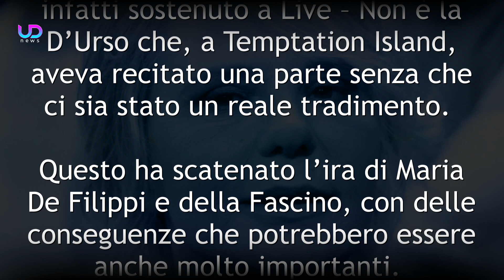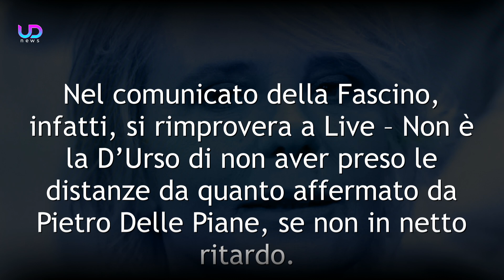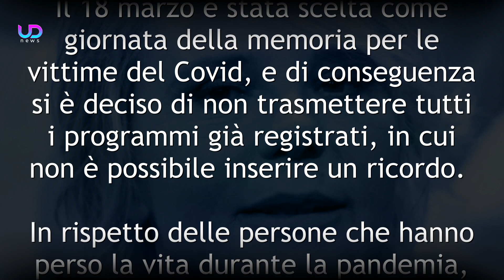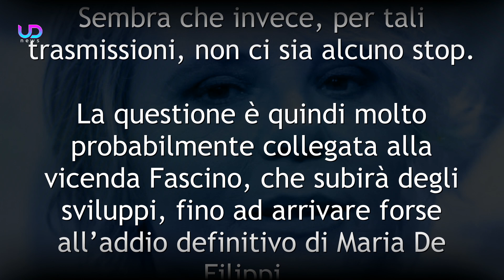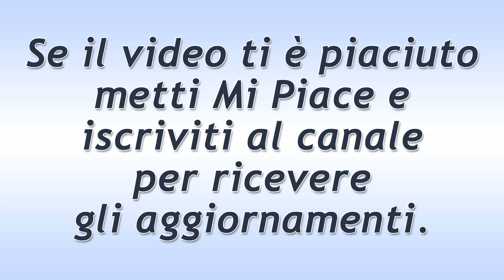Stop ai Programmi di Maria De Filippi. Ecco Perchè!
I programmi di Maria De Filippi, ossia Uomini e Donne ed Amici, saranno sospesi. Ecco perché e che cosa c'entra la vicenda della Fascino e di Pietro Delle Piane.